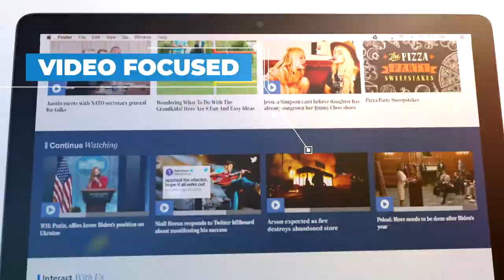omaha.com new website video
Video advertising new website redesign for omaha.com